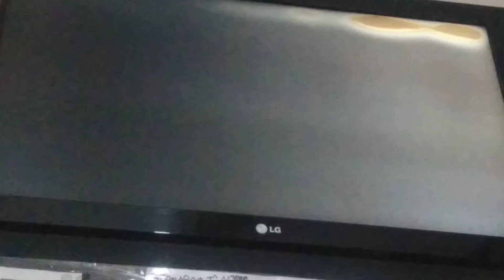King of fighters team KoF vs team ART of fighting